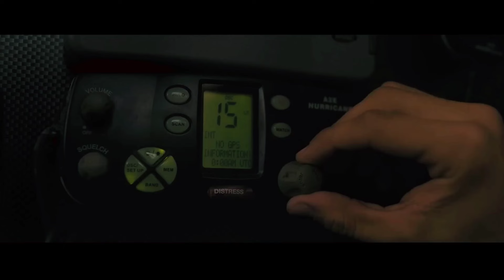☠️भूतिया जहाज की करतूत|Movies Explained in hindi | Movie recaped in hindi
☠️भूतिया जहाज की करतूत|Movies Explained in hindi the boat movies recap in hindi

Movie recap
Movie Explaine in hindi
Movie recap shorts
Movie recap shorts in hindi
Film

Film recap
How to viral movie recap in hindi
Hollywood movie recaped
Recap

The boat 2018 full movie
The boat movie
The boat full movie
The boat trailer
The boat 2022 trailer
The boat trailer Hindi
The boat 2018 full movie Hindi dubbed
The boat race movie in hindi
The boat movie review telugu
The boat that rocked trailer
The boat movie explained in Hindi
The boat movie explained
The boat explained in Hindi
The boat movie in Hindi
The boat explained
The boat movie explained in bangla
The boat movie explained in tamil
The boat movie explained Malayalam
The boat 2022 explained in Hindi
The boat movie explained in telugu

movie review
minecraft update
Movie recap
Recap
Story recapped
Film recap
Horror short film
Redacted
Trailer
Free keyword research tool
How to do keyword
Keyword researc